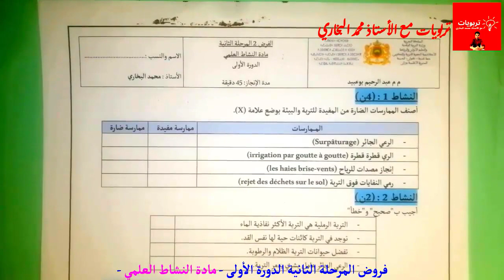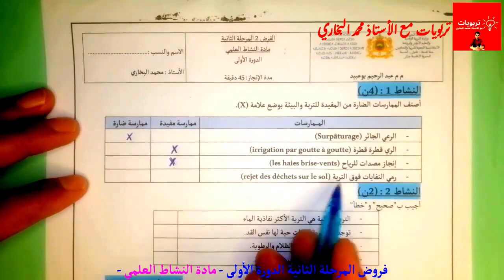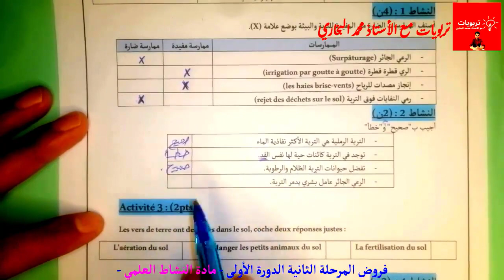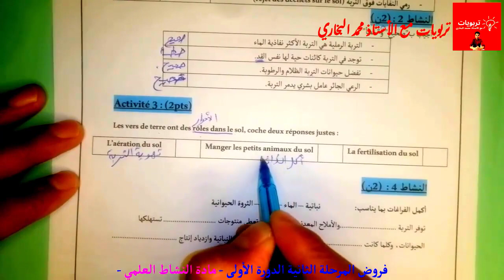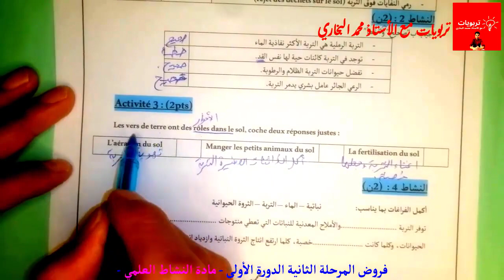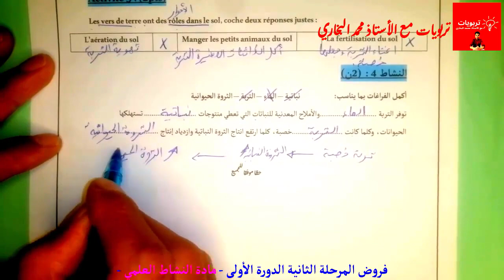فروض المستوى الخامس ابتدائي 2022 2023 المرحلة الثانية الدورة الأولى فرض النشاط العلمي